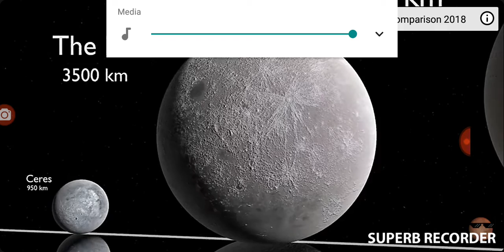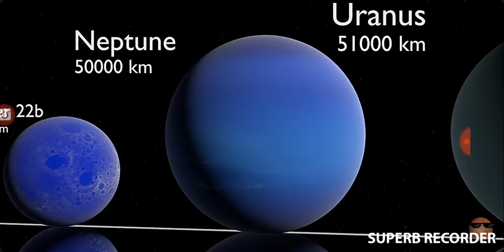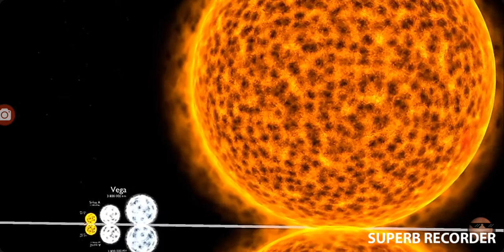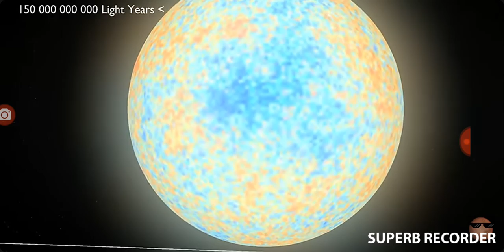Planets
This is my video recorded with Superb Recorder. It's easy to record your screen and livestream.